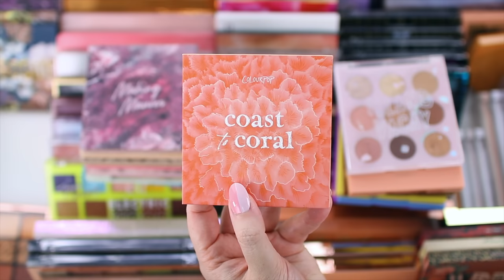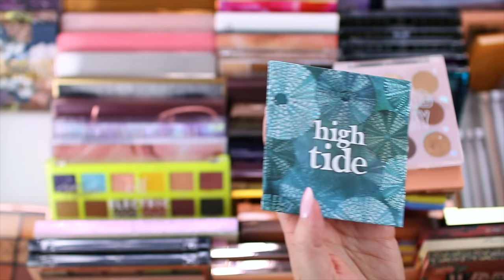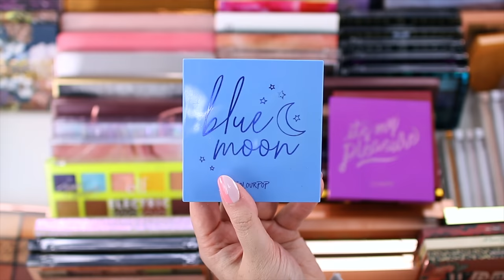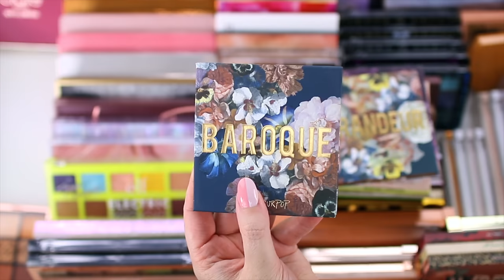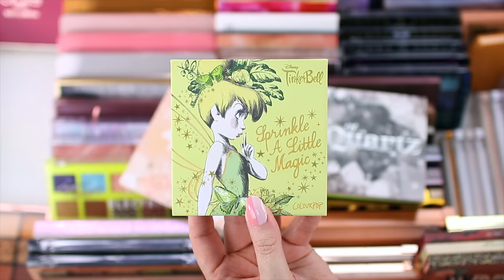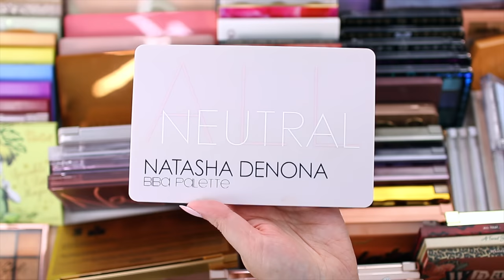EYESHADOW PALETTE DECLUTTER 2023! GETTING RID OF HALF OF MY PALETTES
Today I’m sharing another makeup declutter for 2023! This is my eyeshadow palette collection and declutter.

➜ FAVORITE CASH BACK SITE
*If you do any shopping online make sure you are using Rakuten to save a few extra dollars each time! If you are new to Rakuten, you will get $30 when you sign up and place your first order.